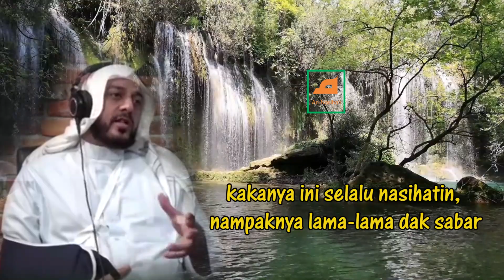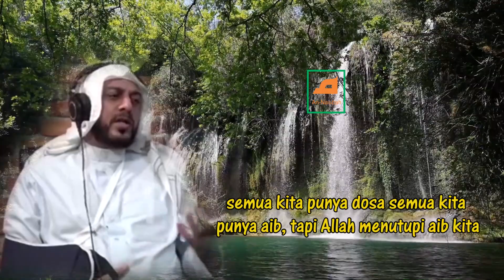Nasihat Penuh Hikmah Syekh Ali Jaber Sebelum Meninggal